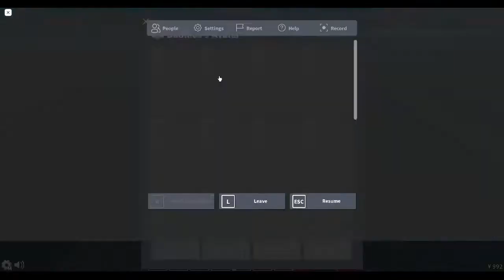soul war grind be like CHAPTER 1: 31ST LIFE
it really do